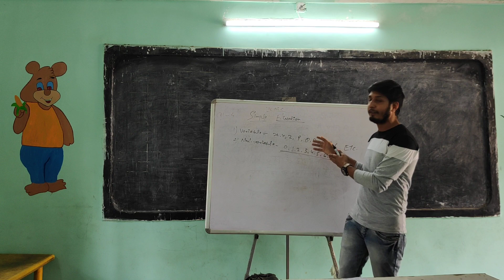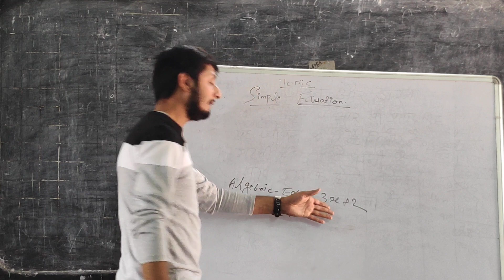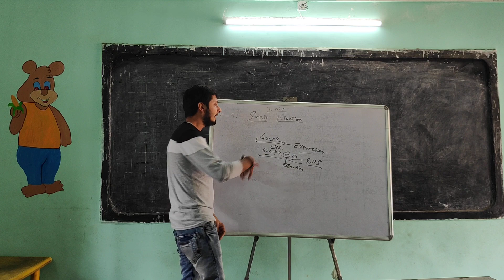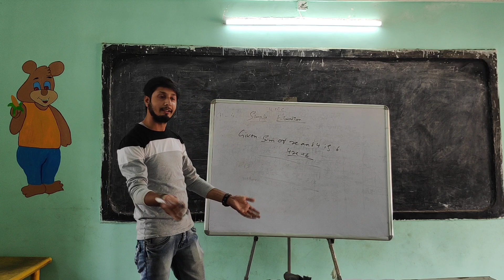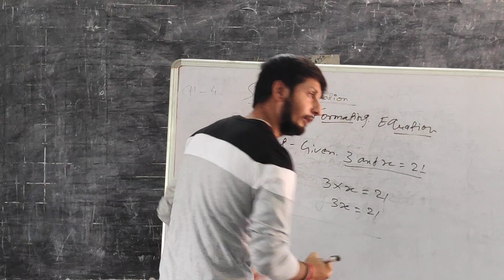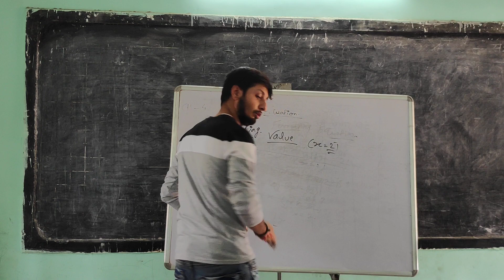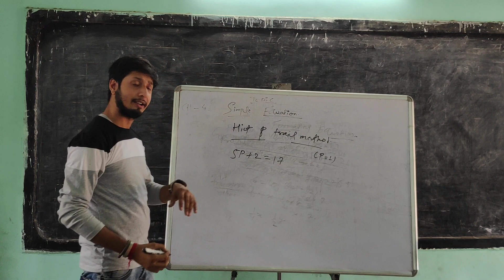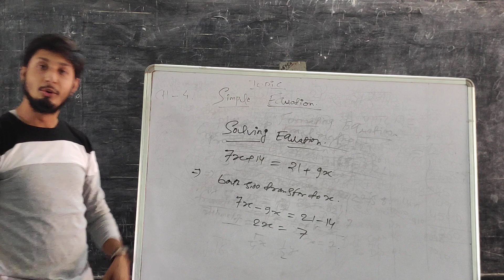Variable expressions, by Prasanjeet sir, Little flowers academy, Chirimiri